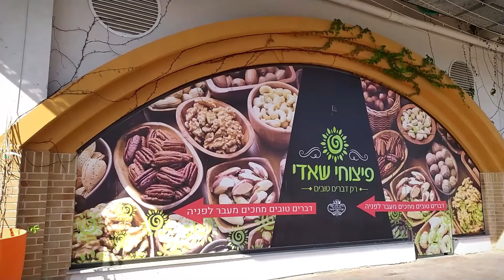Орехи, семечки, конфеты/ Nuts, seeds, candies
Магазинчик орехов, семечек, сухофруктов, специй, конфет.